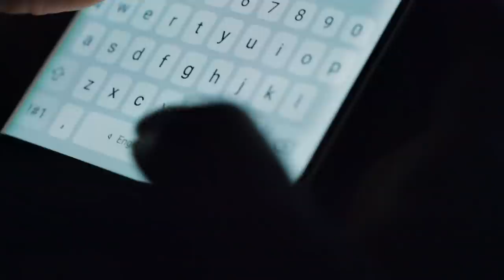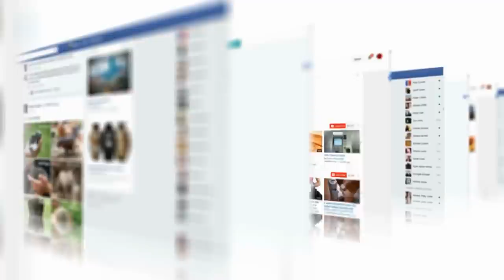Deep Sea Diver Captures What No One Was Supposed to See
Deep Sea Diver Captures What No One Was Supposed to See. In this video we go over Deep Sea Diver Captures What No One Was Supposed to See.